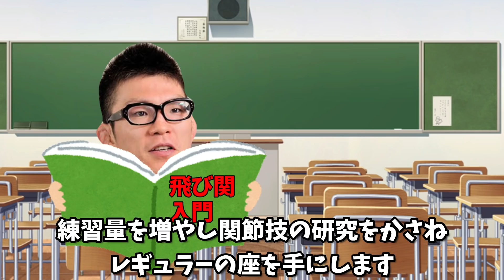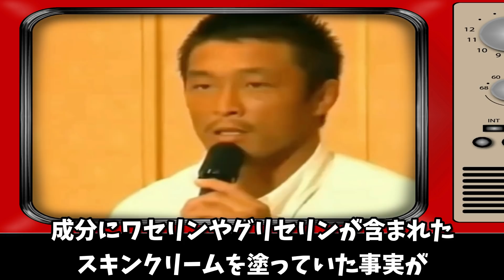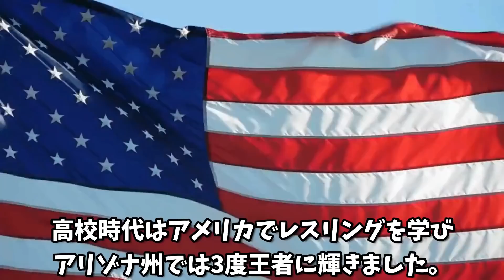日本MMAファイターの問題児たち【格闘家】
【効果音】
効果音ラボ